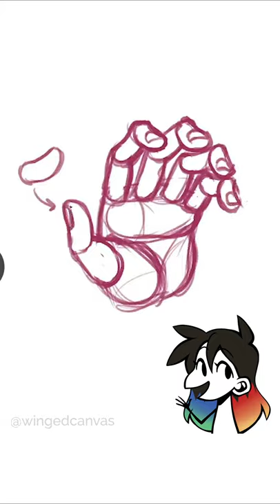How to Draw HANDS (4 Steps) Bean & Flask Method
👋 Do you find hands, finger joints or palms hard to draw? This easy 4 steps "bean & flask" method tutorial will teach you how to draw good looking hands! ✌️